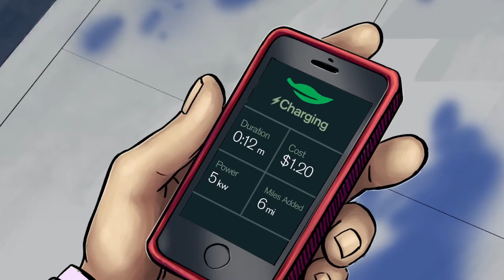EV Connect New York Cleaner, Greener Communities Video